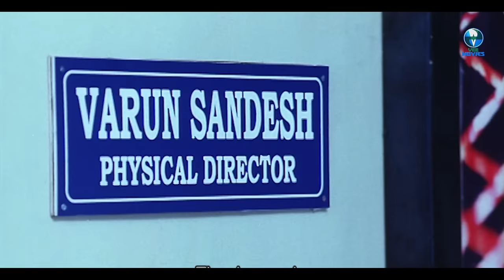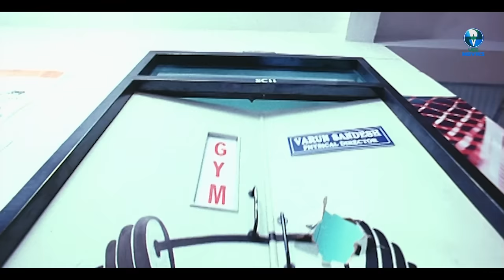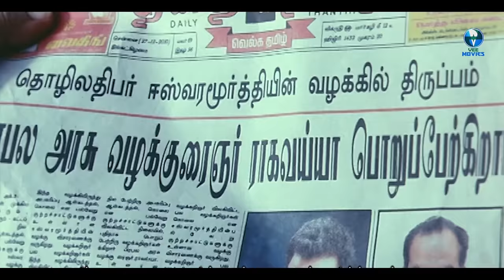ZIDDI RAKSHAK (Full HD) Hindi Dubbed Action Movie | Vishal Action Hindi Dubbed Movie | Sameera Reddy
Starcast: Vishal, Sameera Reddy
Director: Prabhu Deva
Producer: Vikram Krishna